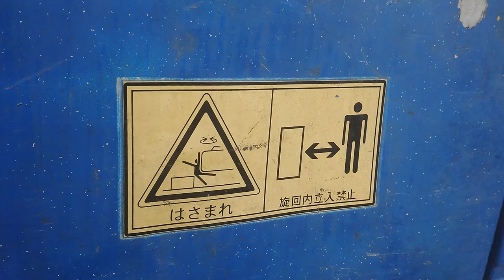Làm Đường Vào Trường Tiểu Học Bình Hoà B - Phần 2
Quay trên đường vào Trường Tiểu Học B Bình Hoà.
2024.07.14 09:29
Phạm vi công cộng